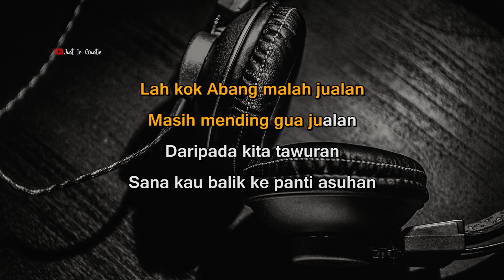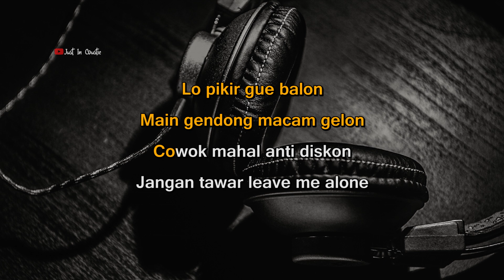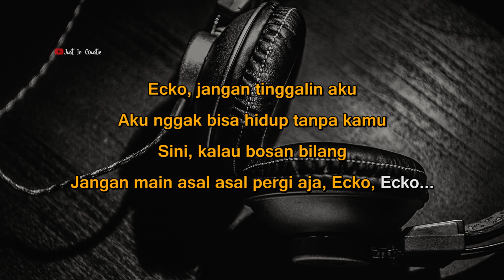Ih Abang Jahat Aku Tuh Cinta Berat - Ecko Show Ft. Intan Lembata (Karaoke)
Lirik :

Kini Ecko pergi
Meninggalkanku
Setelah Reyhan pergi
Ecko pun ikut pergi, dah!

Eh buset gue kaget
Jantung gue hampir korslet
Ampe jatuh HP gue lecet (ups!)
Lima juta nego tipis dapet

Lah kok Abang malah jualan?
Masih mending gua jualan
Daripada kita tawuran
Sana kau balik ke panti asuhan

Ih Abang jahat, aku tuh cinta berat
Sini dong dekat-dekat, kupegang erat-erat

Lo pikir gue balon, main gendong macam gelon

Wah wahai Intan, kamu sekarang bintang
Cinta nggak boleh instan, jangan jadi mainan
Mending kita jadi rekan, gue tambah kasih ceban
Plis jangan nambahin beban, sana balik sama Reyhan

Kini Ecko pergi
Meninggalkanku
Setelah Reyhan pergi
Ecko pun ikut pergi

Ecko, jangan tinggalin aku
Aku nggak bisa hidup tanpa kamu
Sini, kalau bosan bilang
Jangan main asal-asal pergi aja
Ecko, Ecko...